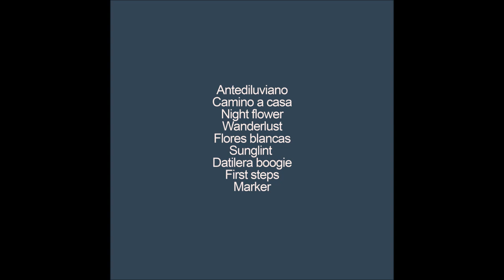Piano en las nubes 2 (full album)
Repetimos Piano en las nubes. Esperamos que sea de vuestro agrado.

0:00 Antediluviano
2:08 Camino a casa
4:11 Night flower
6:32 Wanderlust
8:57 Flores blancas
11:15 Sunglint
12:57 Datilera boogie
14:44 First steps
17:11 Marker

Original, cartón, arrecife.